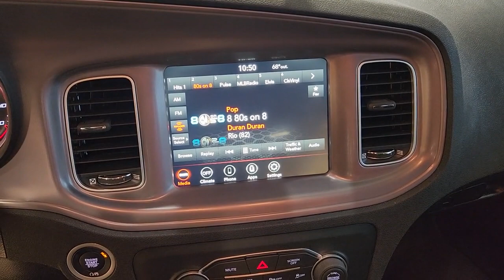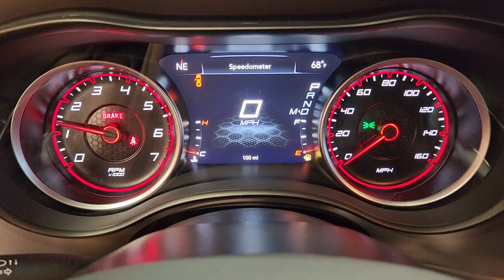2023 Dodge Charger Las Vegas, North Las Vegas, Henderson, Summerlin, Pahrump 00830386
White Knuckle Clearcoat New 2023 Dodge Charger R/T available in 6520 Centennial Center Blvd., Las Vegas, Nevada at Prestige CDJR. Servicing the Las Vegas, North Las Vegas, Henderson, Summerlin, Pahrump area.

Prestige CDJR
6520 Centennial Center Blvd

White Knuckle Clearcoat 2023 Dodge Charger R/T RWD 8-Speed Automatic HEMI 5.7L V8 Multi Displacement VVT Black Cloth. Price includes the following incentives: $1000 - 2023 Dodge Retail Bonus Cash 23CPA1. Exp. 05/01/2023